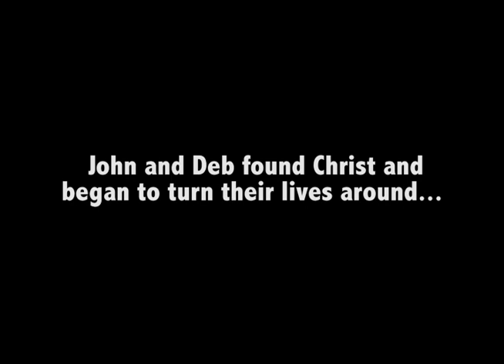Deb Closson rev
The "My Journey" for Fellowship Missionary Church in Fort Wayne, IN. Shown on Sunday, January 20, 2013.